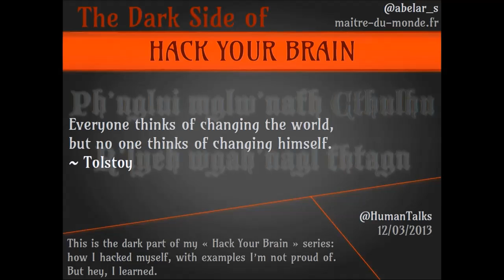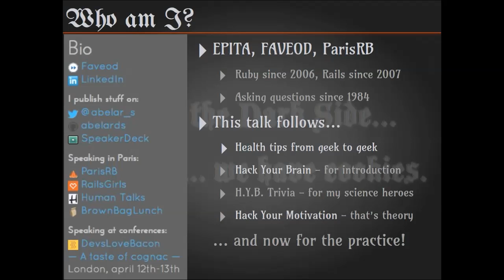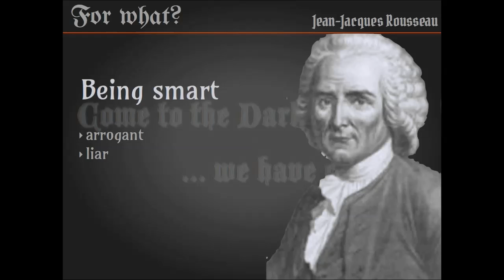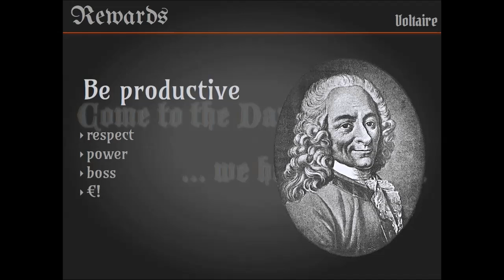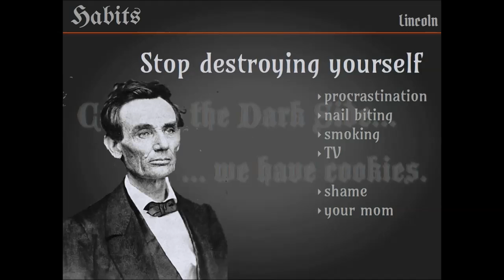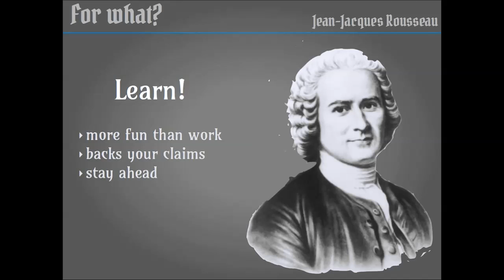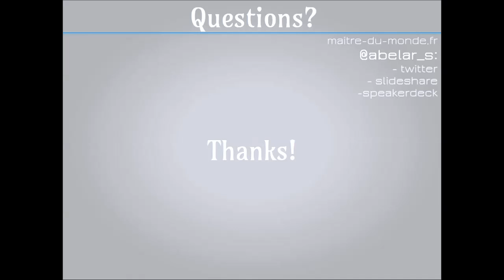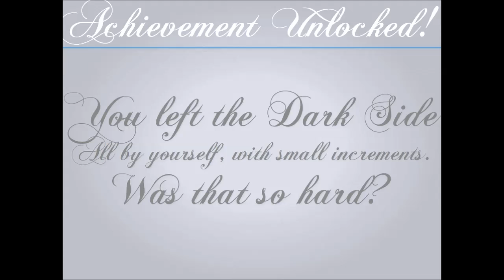[humantalks][Paris][Avril 2013] Hack yourself - Dark Side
par Sylvain Abélard à Paris le mardi 9 avril 2013
Après la santé, Hack Your Brain et Hack Your Motivation, la série continue !
Chercher, trouver et agir sur les points noirs de votre vie est épuisant.
Parfois, on a envie de se laisser aller à des aspects moins glorieux
de la nature humaine.
Ce talk vous permettra de parvenir à vos fins, malgré le Côté Obscur,
ou grâce à celui-ci !